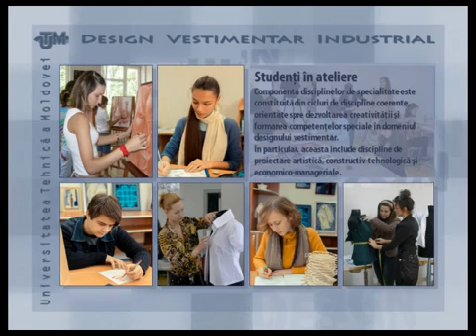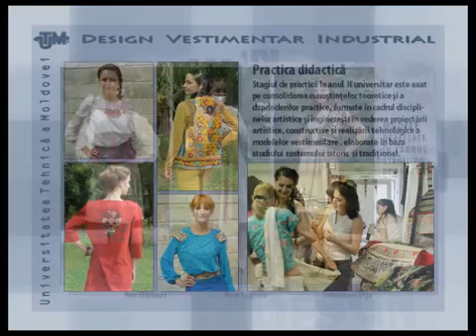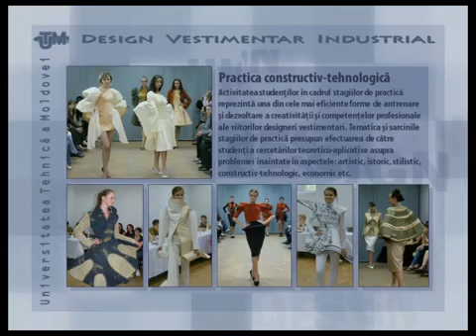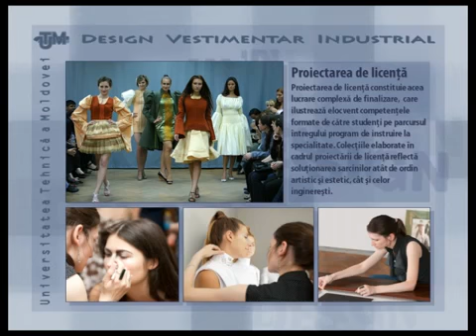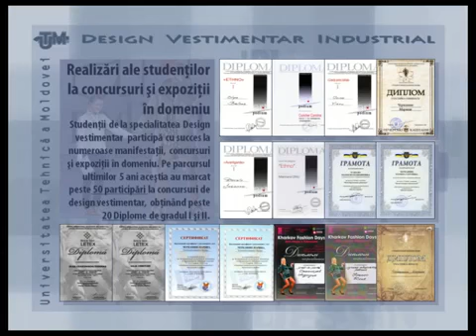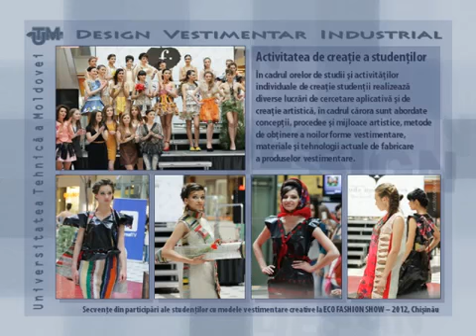Design Vestimentar Industrial - UTM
Specialitatea: Design Vestimetnar Industrial
Facultatea: induustria Usoara
Universitatea Tehnica a Moldovei